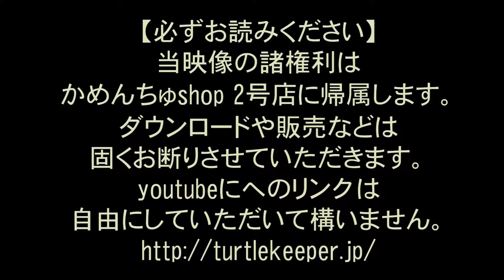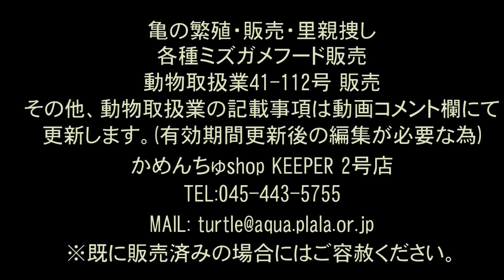251 セマルハコガメの孵化映像自家繁殖かめさん販売 投稿:かめんちゅshop 2号店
こちらはチュウゴクセマルハコガメの2013年9月5日。孵化の様子です。251番。詳細はサイトにてご確認ください。